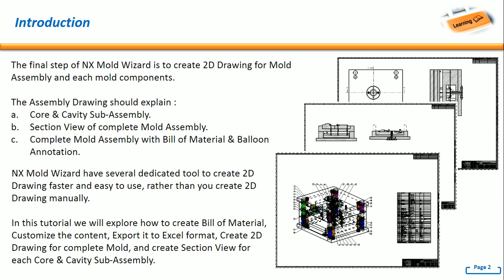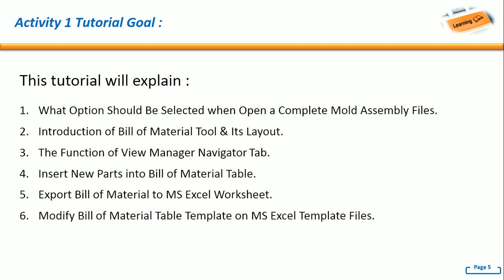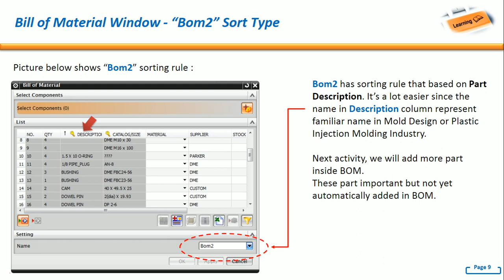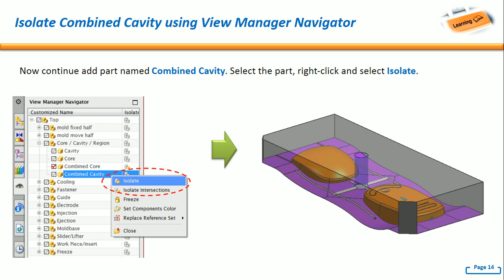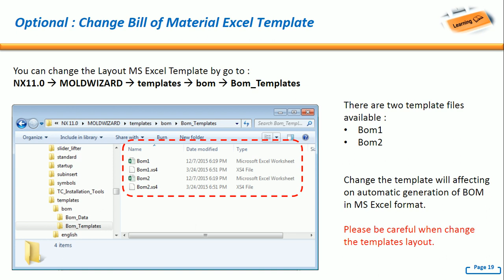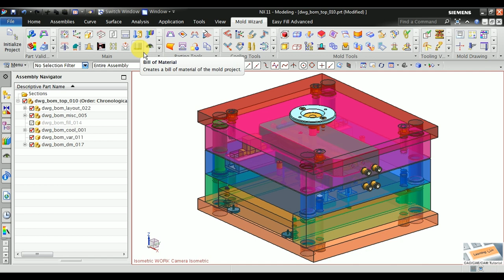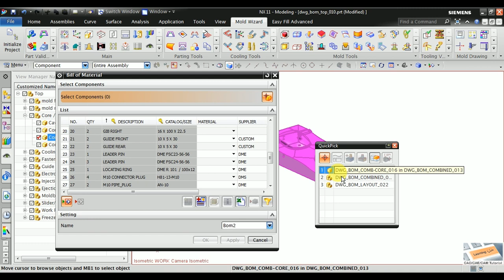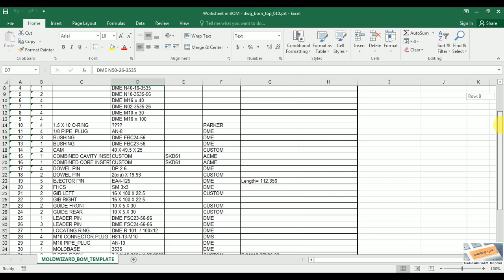NX Mold Wizard : Create 2D Drawing Mold Assembly (Activity 1)